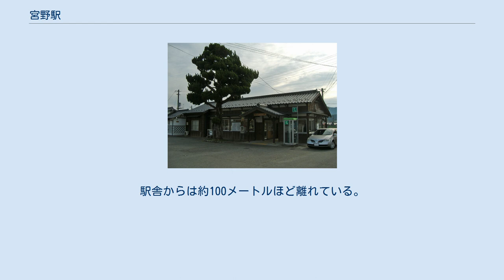宮野駅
宮野駅（みやのえき）は、山口県山口市桜畠二丁目にある、西日本旅客鉄道（JR西日本）山口線の駅である。
 島式ホーム1面2線で、列車交換が可能な地上駅。
新山口駅管理の無人駅であるが、駅舎内に自動券売機が設置されている。
下り線北側の新山口寄りに駅舎があり、ホームへは構内踏切で連絡している。
 駅舎は2001年に「地域交流ステーション宮野」と名づけられ、地域住民などの交流の場として活用されるようになった。
同時に男女別の水洗トイレも設置された。
 実際には上記ののりば番号はなく、上記の番号は列車運転指令上の番線番号である。
新山口方面からの折り返しの列車も、新山口方面行きホームに直接入線して折り返す。
 新山口方面からは両方の番線に入線可能。
なお益田方面から2番線（駅舎側）には入線できない。
 出発は両方面・両番線ともに可能。
 山口駅方面からの列車の過半数は当駅で折り返すため、当駅から山口・新山口方面は毎時1 - 2本程度あるが、津和野・益田方面は列車本数が大幅に減り、2 - 3時間に1本程度となる。
夜間滞泊は設定されておらず、当駅23時15分着の最終列車は旅客扱い終了後、回送列車として山口駅まで折り返す。
 1日の平均乗車人員は以下の通りである。
 山口市の市街地の外れにある。
ここから先、益田方面は山の中になる。
 バス停は県道204号線上。
駅舎からは約100メートルほど離れている。